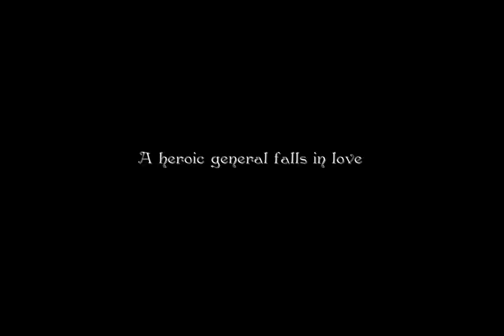Rostam &Sohrab Trialer(English Version)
Persian Epic
Languages:English,Persian